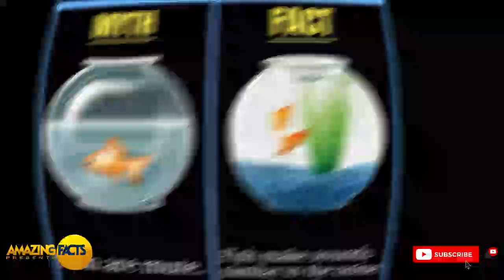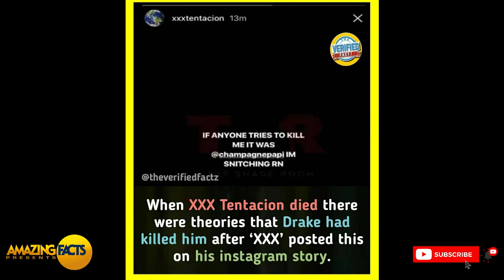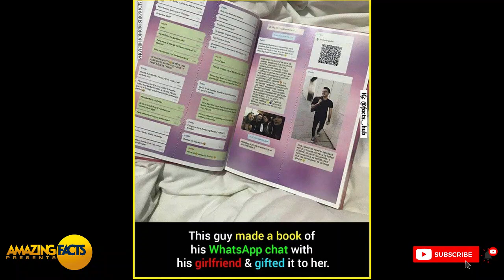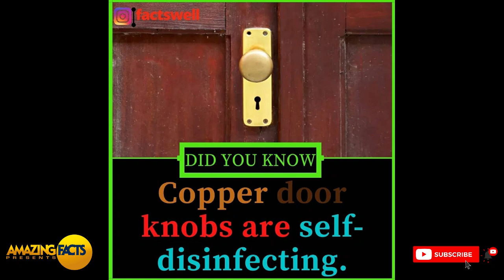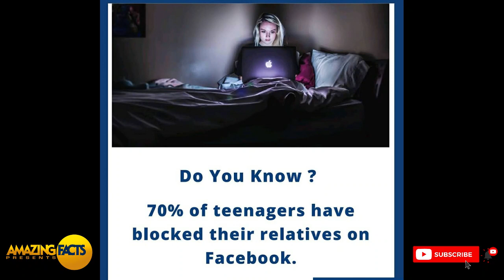Did You Know These Interesting Facts 🔥 ? Everyone Shoud Know This #54 || GetSetFlyScience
Hello, Friends Welcome to My Facts Channel Where You'll Get Each and Every Unseen Facts To Explore, So Stay Tuned to My Channel by Subcribing and Hitting That Bell Icon to Get The Video Notifications.